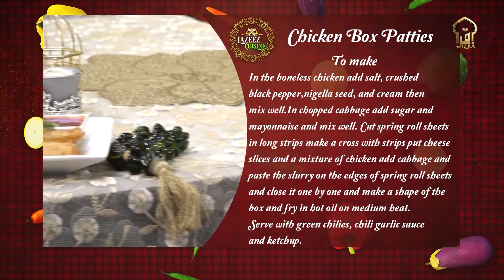Lazeez Cuisine Chicken Box Paties with logo Seg 03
Uffaira Anis presents some of her finest cuisine in this holy month of Ramadan. Along with the festivities, prayers, and devotion to make it a delicious affair Chef Naheed Ansari will be joining her.